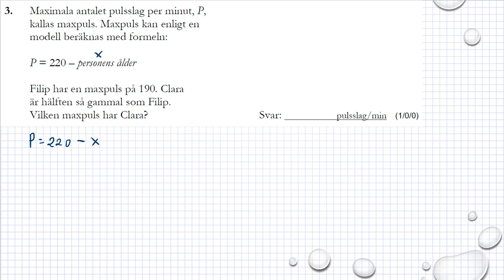Gamla nationella prov i Ma 1c Exempelprov 2018 uppgift 3